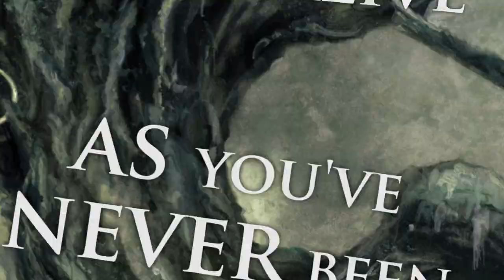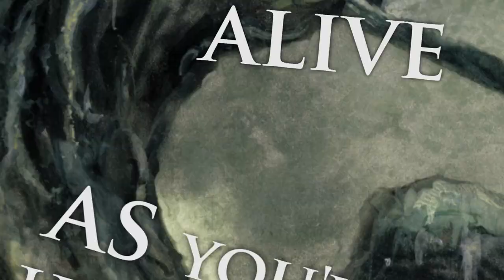FUROR GALLICO - 'Wild Jig Of Beltaine' official lyric video